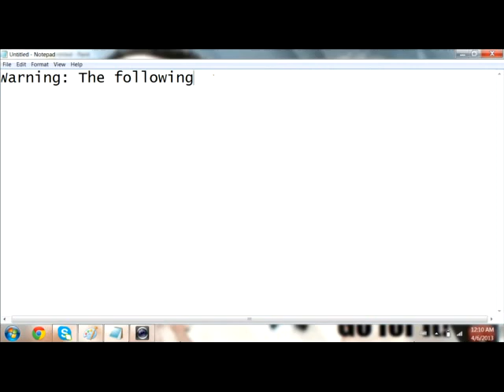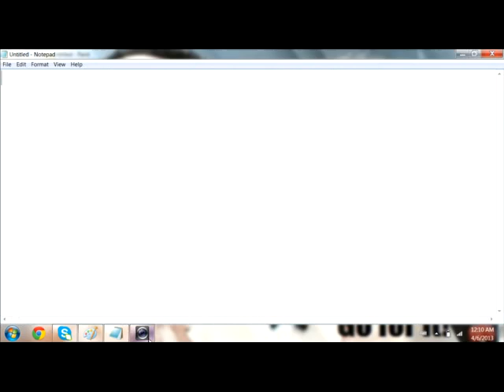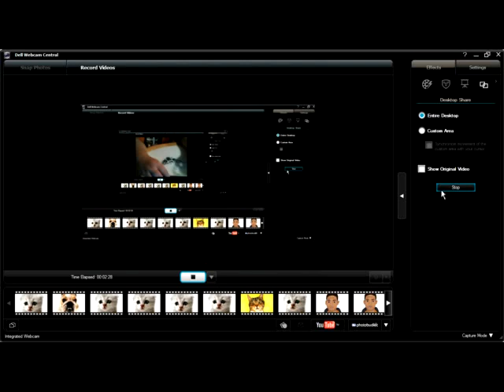The Sand Flea (1996)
A B movie taken place and filmed in central Mims, Florida. The sand flea is a oceanic creature found in almost any deserted salt water ocean in the district of Florida. This film is rated PG-13 for scary life threatening, drastic situations.